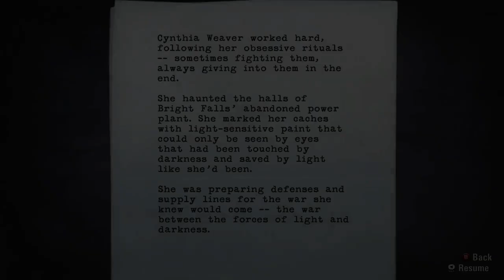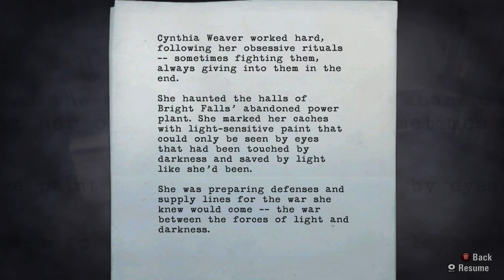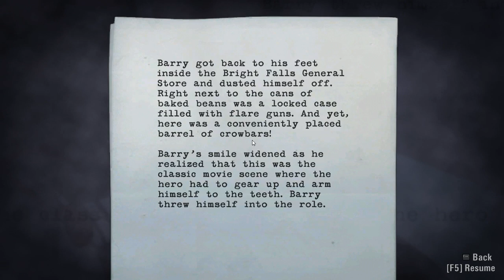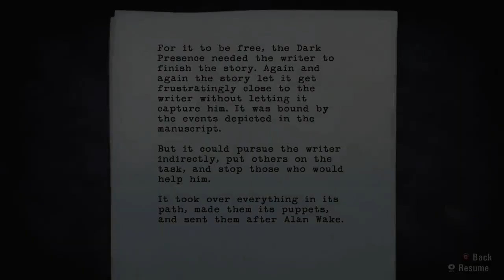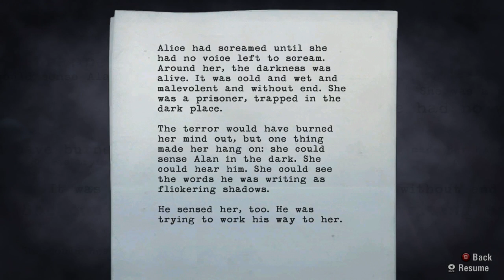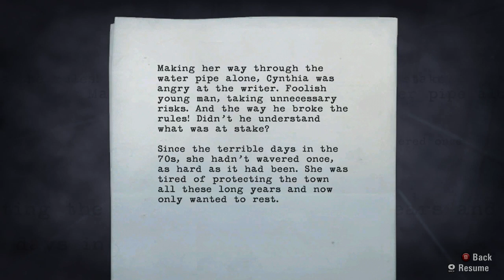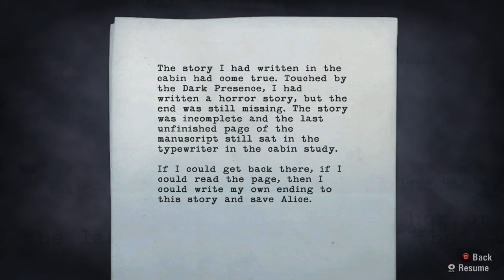Let's Play | Alan Wake 16 - When I thought that I fought this war alone.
You were there by my side, on the front line.
Poets of the Fall: War.